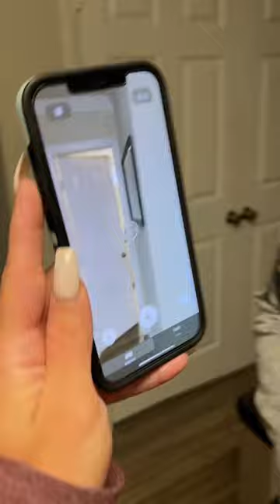This Is The One Thing You Should Never Measure! 📏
Follow for a water bottle (no water)